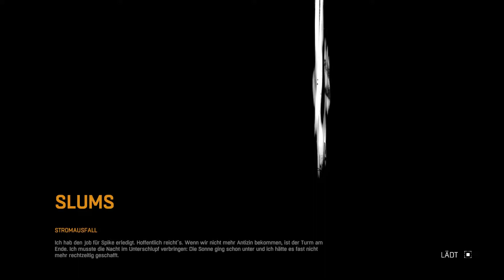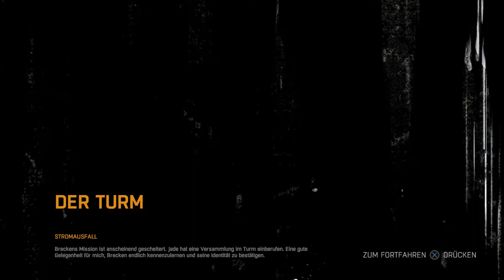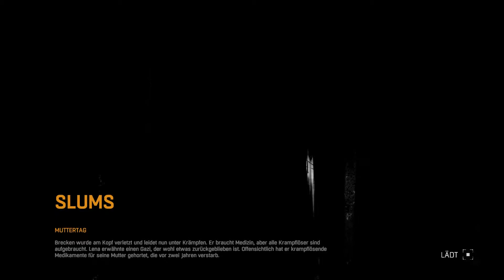Let's Play - Dying Light #004 - Neue Aufgaben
► HERZLICH WILLKOMMEN AUF MEINEM CHANNEL ◄

Entwickler: Techland
Herausgeber: Warner Bros. Interactive Entertainment